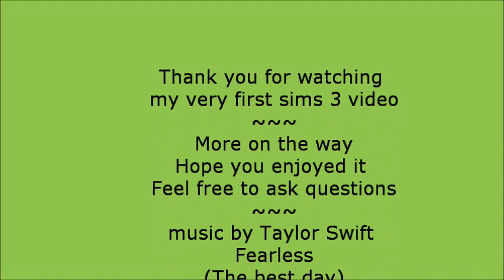Sims 3 Teaching Poppy Summer to walk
Lilya Rose Summer is teaching her daughter Poppy Summer to walk